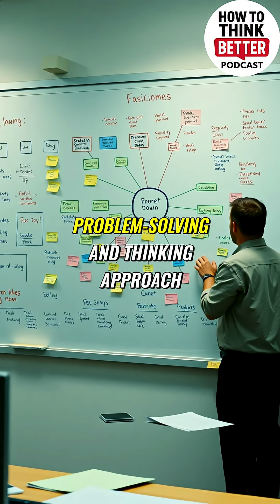Gravity Isn't a First Principle? The Shocking Truth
Is gravity a first principle, or just a piece of the puzzle? Discover the power of breaking down complex problems to their core. First principles are more than building blocks — they're a new way to think.